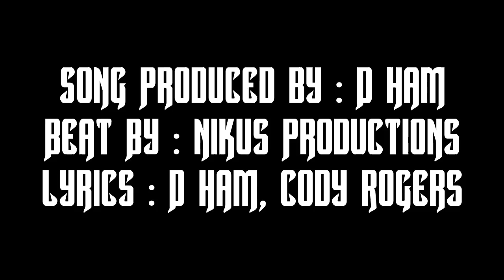D Ham - 2 Brothers & A Dream(Rogers Brothers Racing Tribute)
Beat Prod. By : Nikus Productions
Song Produced By : D Ham
Lyrics : D Ham, Cody Rogers